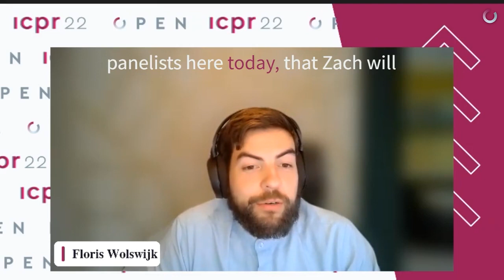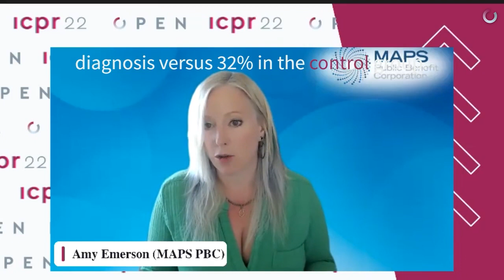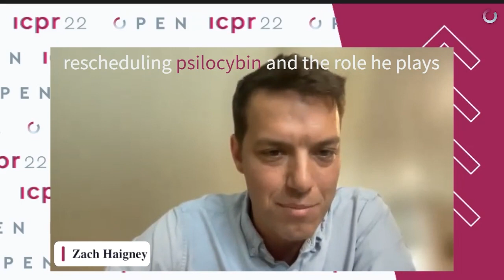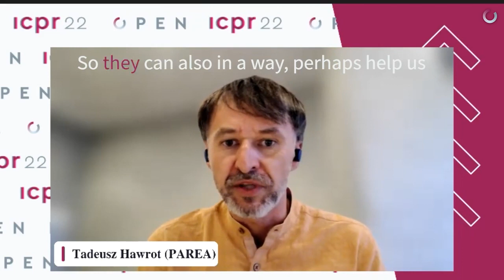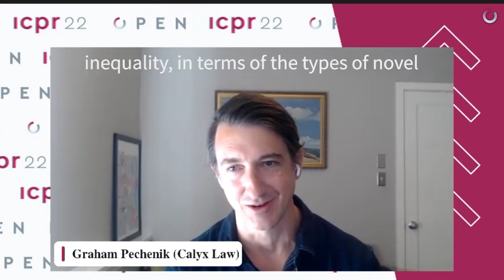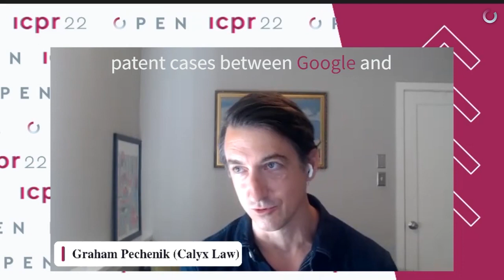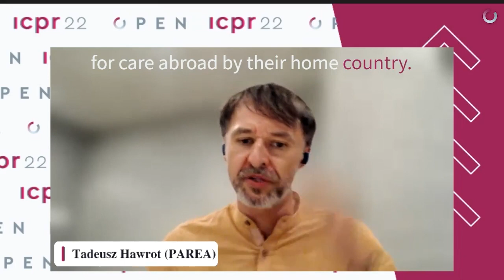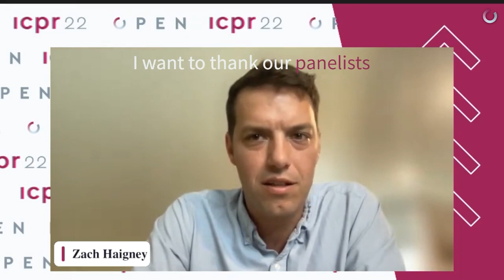Webinar: Overcoming Roadblocks Making Psychedelic-Assisted Therapy a Reality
On the 31st of August 2022, our speakers dug deep into topics like how psychedelic-assisted therapy will become a reality and what the legislative and regulatory roadblocks will be.

ICPR 2022
A business event will take place prior to ICPR 2022.

Livestream tickets for ICPR 2022 are now available!! Thanks for following us and reading this.

On this panel
Chris Koddermann (ITPRI - Reschedule Psilocybin), Amy Emerson (MAPS PBC), Tadeusz Hawrot (PAREA - Psychedelic Access and Research European Alliance), Graham Pechenik (Calyx Law) - moderated by Zach Haigney (The Trip Report) - are taking them down? When will psychedelic-assisted therapy become a reality in Europe and the US?

Amy Emerson is the CEO of MAPS Public Benefit Corporation, a wholly owned subsidiary of the Multidisciplinary Association for Psychedelic Studies (MAPS), a non-profit. As CEO, Amy has led the growth and development of this new subsidiary. She is responsible for the overall global regulatory strategy and implementation of research programs with a focus on the MDMA-assisted psychotherapy program within MAPS PBC.

Amy has been advising MAPS since 2003 and has since built MAPS’ clinical department while managing the MDMA Clinical Development Program with a focus on the PTSD indication. Amy is passionate about being a mother and the work of bringing the potential of psychedelics for healing further into the consciousness of the world, leaving a better world for the following generations.

Chris Koddermann is the Co-founder and Chair of the Board of the International Therapeutic Psilocybin Rescheduling Initiative (ITPRI), a global coalition launched to pursue and secure a rescheduling of psilocybin under the 1971 Convention on Psychotropic Substances. In addition to his work with ITPRI, Christopher runs a Swiss-based communications, public relations and government affairs consultancy serving clients operating in complex, highly regulated industries, including for-profit and not-for-profit clients active in psychedelics. In addition to his other activities, Christopher is a member of Drug Science’s Medical Psychedelics Working Group. Christopher holds a Master’s degree in International Business Law from the London School of Economics and is a licenced attorney in the State of New York.

Tadeusz Hawrot has spent 15 years working in the EU environment, leading the policy and advocacy work of several civil society organisations in the field of brain health. He was instrumental in setting up new advocacy alliances such as the National Brain Councils, Portuguese Societal Impact of Pain Platform and a global partnership OneNeurology. He is cooperating with WHO and other global health advocates. He is the founder of the Psychedelic Access and Research European Alliance (PAREA).

Tadeusz is the Founder and Policy Lead of PAREA which advocates for stepping up the European Union’s efforts to thoroughly assess the medicinal benefits of psychedelic compounds as safe, effective, and cost-efficient therapies as well as to better understand and mitigate associated risks.

Graham Pechenik is a registered patent attorney and Founder of Calyx Law. He is working with businesses in the cannabis and psychedelics spaces to design and implement their patent strategy, and generate value and growth through intellectual property. When he's not working with clients, Graham contributes to Psychedelic Alpha as editor-at-large, where he writes about psychedelics IP, provides data for patent trackers, and helps maintain a psychedelics legalisation and decriminalisation tracker. Graham is also a member of Chacruna's Council for the Protection of Sacred Plants.